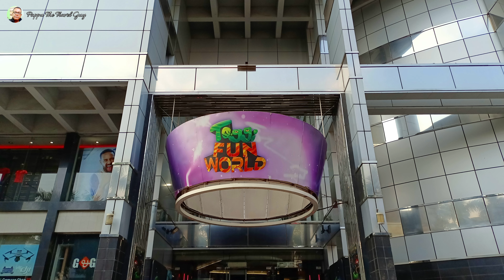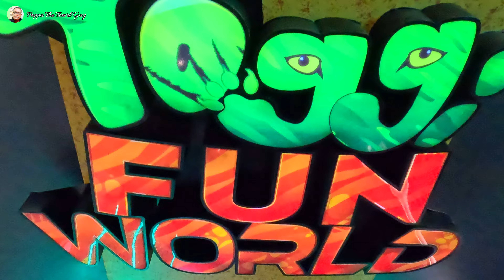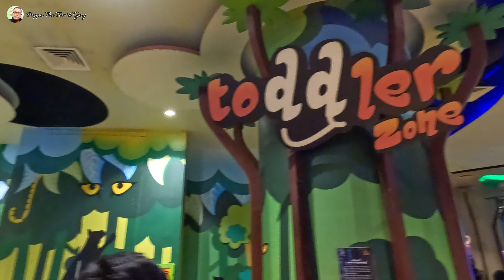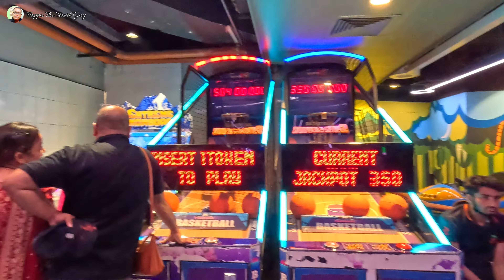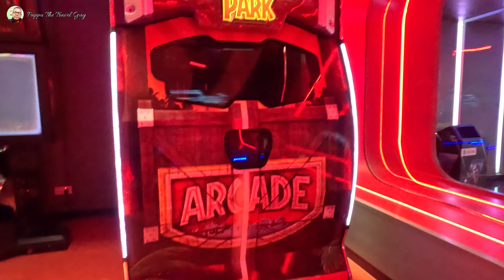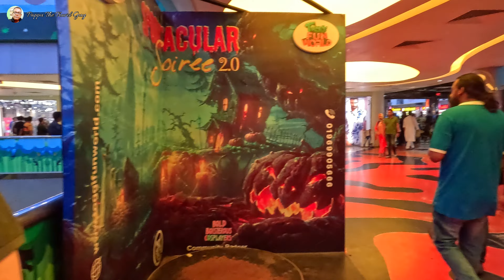Toggi Fun World | Bashundhara City | টগি ফান ওয়ার্ল্ড | 4K 60fps | Pappu The Travel Guy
Chapters,
(00:00 - 02:03) HIGHLIGHTS
(02:04 - 41:02) Toggi Fun World

Location: Bashundhara City Shopping Complex, Panthapath, Dhaka - 1215, Bangladesh.

Editor: Sajid Armaan